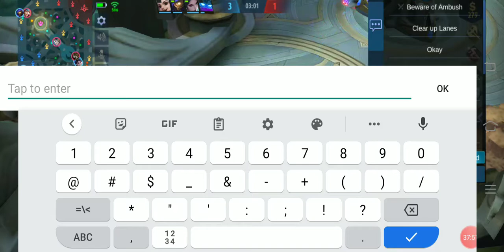Non Stop Ml